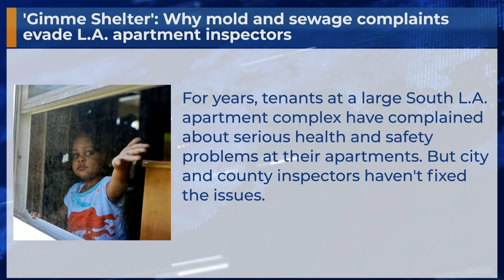'Gimme Shelter': Why mold and sewage complaints evade L.A. apartment inspectors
For years, tenants at a large South L.A. apartment complex have complained about serious health and safety problems at their apartments. But city and county inspectors haven't fixed the issues.